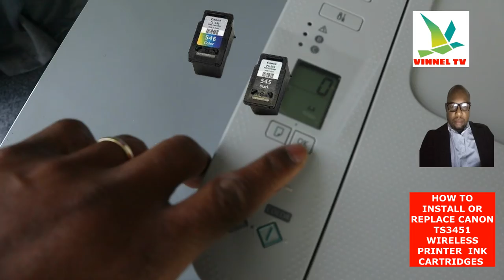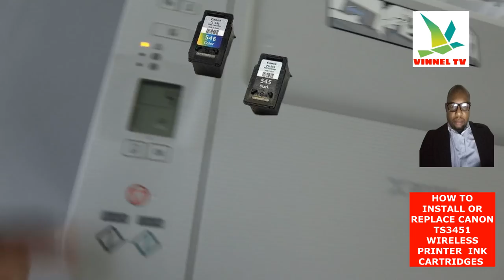HOW TO INSTALL OR REPLACE CANON TS3451 WIRELESS PRINTER INK CARTRIDGES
In this video you  would learn How to install or Load the Ink cartridges for Canon Pixma TS3451 printer. You can Print, copy, scan with this gear: it's so easy!.  You'll love the simplicity of the Canon PIXMA TS3451 Compact, affordable and easy to use, it's the perfect all-rounder. It offers smartphone and tablet compatibility, a clear 1.5 mono LCD and crisp, sharp printing for text and photos. It's super-simple to set up and use, and allows smartphone printing for extra versatility.

Super-simple setup - You'll be up and running in less time than ever with one-touch wireless connectivity and an easier setup procedure.

Live without borders - You can print borderless photos up to 5x7 in size; a 4x6 photo prints in just 65 seconds1. Connect directly to your camera with Wi-Fi PictBridge technology.

Printer:

Compatible with PC and Mac.
A4 print speed - black text: 7.7ppm (pages per minute).
A4 print speed - colour text: 4ppm (pages per minute).
Up to 4800 x 1200dpi print resolution.
Up to 4800 x 1200dpi colour print resolution.
Fits paper up to A4.
Prints on paper up to 105gsm.
Manual duplex (double sided) printing.
Borderless printing.
60 sheet paper capacity.
Uses 2 ink cartridges.
Recommended ink: PG-545, CL-546, PG-545XL, CL-546XL.
Scanner and copier:

600 x 1200dpi optical resolution.
Flat bed scanner.
Connectivity:

Suitable for office printing.
Compatible with the following memory cards: SD card, .
PictBridge - print images directly from a digital camera.
USB port.
Wireless/WiFi enabled.
Apple AirPrint - depending on device, please check your manufacturer's settings.
Google Cloud Print.
Mobile print enables printing direct from your smartphone or tablet through brand specific apps.
General information:

Minimum Mac operating system required: MP Driver including Scanning Utility.
Minimum Windows operating system required: Easy-PhotoPrint Editor (download).
3.8cm display.
Photo editing software included.
Weight 4kg.
Includes PIXMA TS3451 FINE cartridges UK power cord Set-up CD-ROM (CD only for Windows).
Ink cartridge included.
USB cable not included in the packaging
Ink cartridges